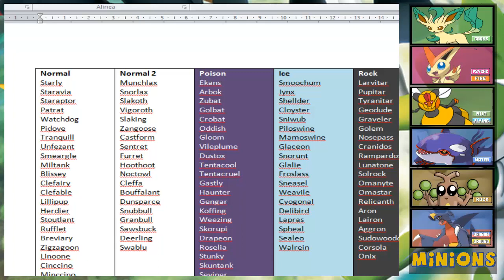Flora Sky VIEWlocke 32: The Dead grow in numbers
May the spirit of my two homies live on in the new addition on our team: Deepthroat!
The type to vote for is DARK, but PLEASE consult the following list of all the pokemon who are in the game, chances are, yours is not in it

My vote goes out to Zoruark/Krookorok!

This is pokemon Flora Sky, the official best rom hack of 2011. This is a blind playthrough, so I don't know anything about the plot yet. This is also a VIEWlocke -not a NUZlocke, mind you-: the rules are the following:

-If a pokemon faints, he is considered dead and cannot be played with anymore
-I can only catch ONE pokemon per episode. Every episode, I name a pokemon type, you need to vote for a pokemon of said type. The winner of the voting is the pokemon I'll have to try to catch in the next episode.
-If I fail at catching the pokemon on my first try (e.g. pokemon faints; pokemon runs away; I run out of pokeballs; ...) I get no second chance.